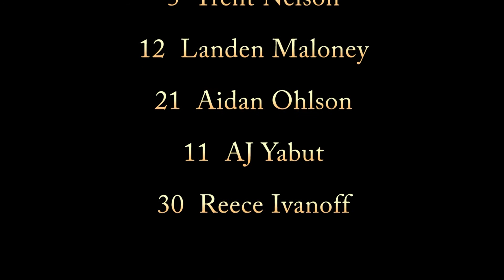'21 ALASKA GOLD VS MAEKO - 2017 ADIDAS PRESIDENT'S DAY TOURNAMENT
Pool play game between the AK Gold and Maeko during the 2017 Adidas President's Day Tournament - a Hoopsource event in Portland, Oregon.